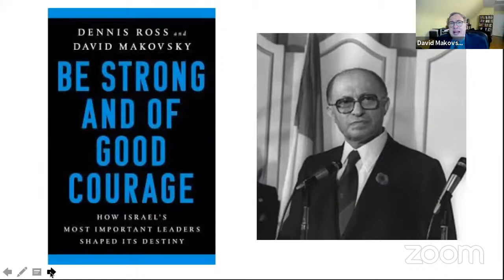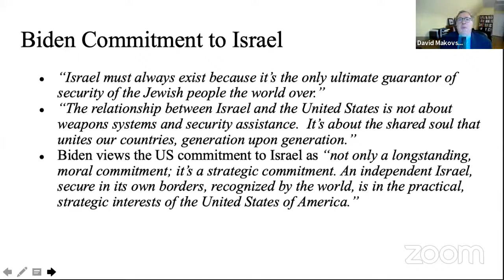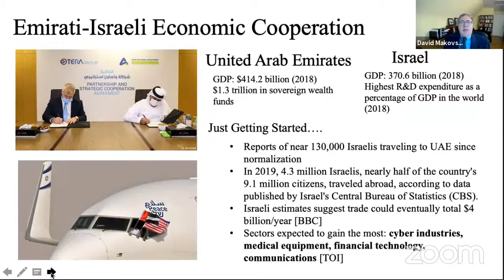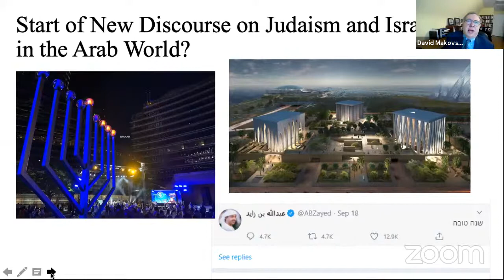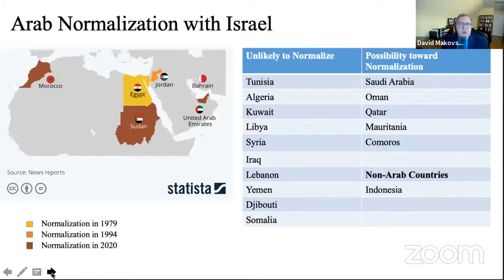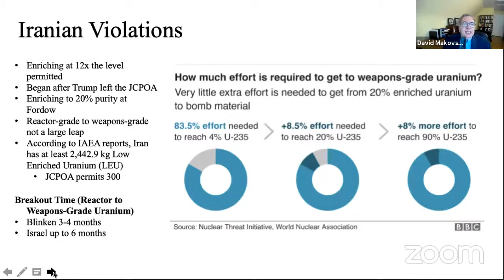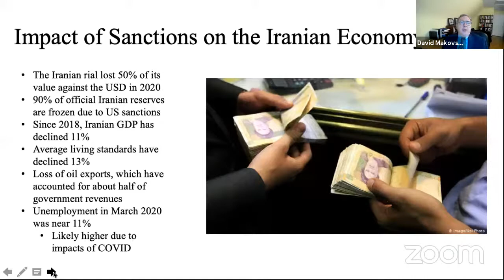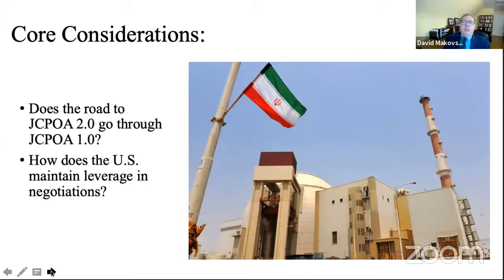The US-Israel Relationship: The Next Chapter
With Joe Biden now sworn in as the 46th President of the United States, we embark on a new chapter in the eventful story of the US-Israel relationship. President Biden has a long record of support for Israel as a Senator; he was also Vice-President in an Administration which was often at loggerheads with the Israeli government, on the Iran nuclear deal above all.

What will the new Biden Administration mean for Israel and its relationship with the US? We heard perspectives from both countries; with former Israeli Consul-General to New York Dani Dayan, joined by David Makovsky of the Washington Institute - co-author of the recent "Be Strong and of Good Courage: How Israel’s Most Important Leaders Shaped Its Destiny" and presenter of the podcast: "Decision Points: The US-Israel Relationship".